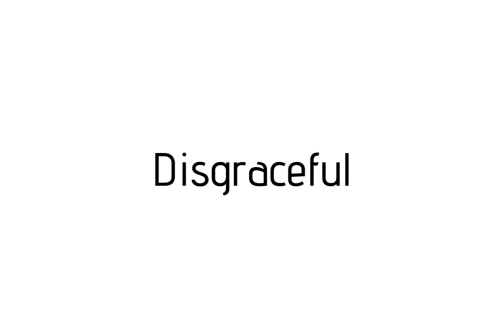How to pronounce Disgraceful / Disgraceful pronunciation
Raccoon teaches you how to pronounce Disgraceful . Raccoon vous apprends a prononcer Disgraceful . Como pronunciar Disgraceful